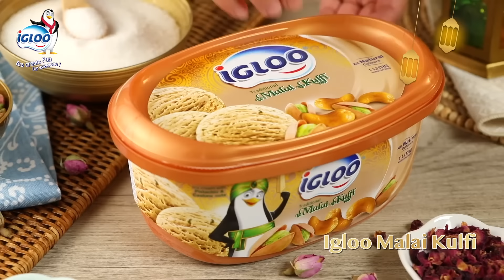Igloo Ice Cream Baklava Cups for Iftar Dessert!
Dessert? How about Ice Cream in Baklava cups? Easy to make, and doesn’t even need a serving bowl! Let’s get started.

1) Preheat the oven to 180°C. Brush a 12-cup muffin pan with softened butter and set aside.
2) Place 1 phyllo baklava sheet on a working surface and brush the phyllo sheet evenly with melted butter.
3) Top the buttered phyllo sheet with 1 more sheet and brush with butter. Continue layering and brushing with the remaining 3 phyllo sheets.
4) Top with the sixth sheet, but do not butter that one. Cut the phyllo stack into 12 equal squares and carefully fit a square of phyllo into each buttered muffin cup.
5) Bake until crisp and golden in color. Pour scented simple syrup on top of each hot phyllo cup. Allow the cups to soak the syrup and cool until slightly warm.
6) Transfer baklava cups to a wire rack and allow any excess syrup to drip off.
7) Scoop Igloo Malai Kulfi into the cooled baklava cups, sprinkle some pistachios and serve. Yum!